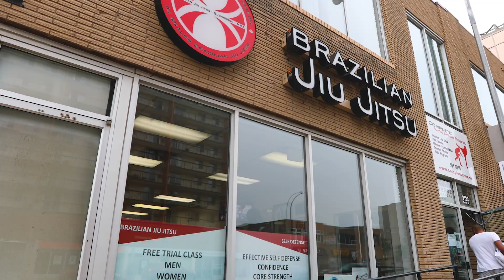AJ Scales Documentary - Road to Gold - Dream | Believe | Achieve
Nova Uniao Black Belt AJ Scales who runs the largest Jiu Jitsu academy in Regina, Saskatchewan talks about his road to becoming the 2017 IBJJF Master World Champion.

AJ believes that if you Dream, Believe you can Achieve.